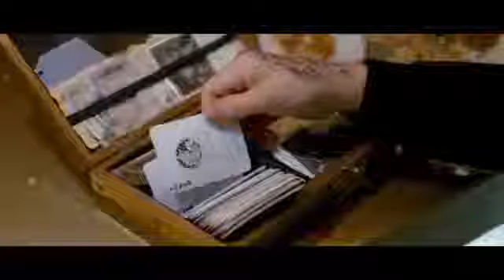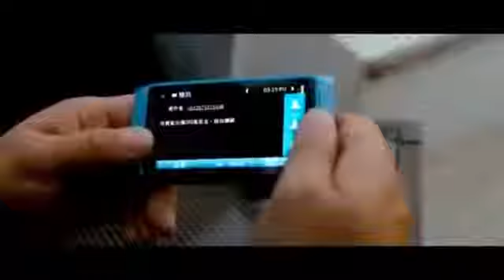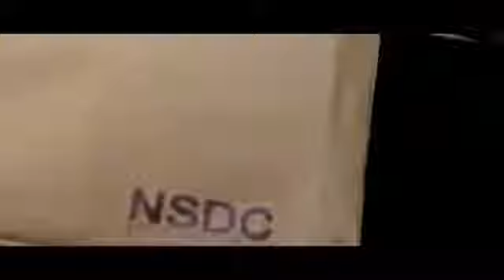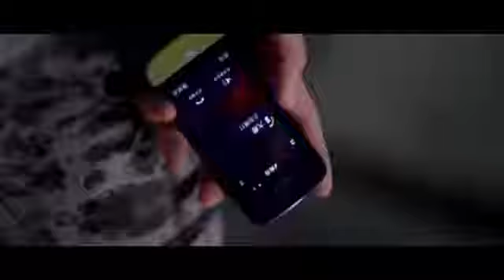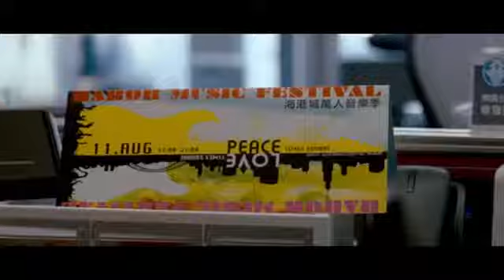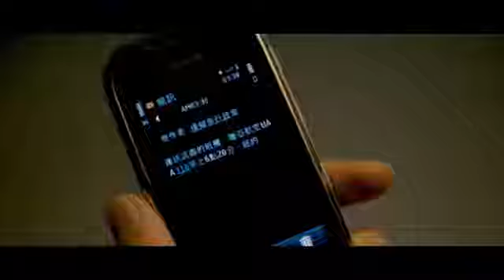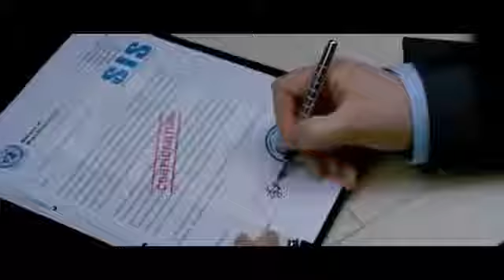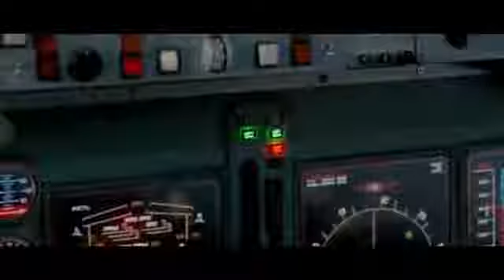Hollywood Movies in Hindi Dubbed 2019| Full Action HD Hindi Dubbed Movies 2019 35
New Hollywood Hindi Dubbed Films NOW

Hollywood in hindi 2019
Hollywood Dubebd In Hindi 2019
Dubbed in Hindi 2019
Dubbed In Urdu 2019
Latest Dubbed hindi Movies 2019